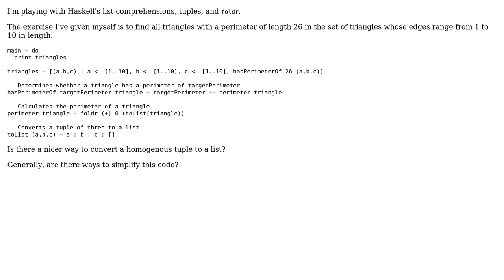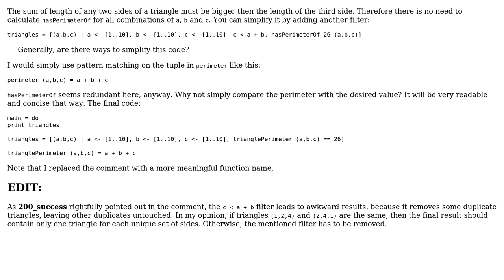Code Review: Filtering triangles (3 Solutions!!)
Code Review: Filtering triangles

With thanks & praise to God, and with thanks to the many people who have made this project possible! | Content (except music & images) licensed under CC BY-SA | Music | Images & others | With thanks to user Will Ness user Matthias Braun user Kapol user Caridorc and the Stack Exchange Network Trademarks are property of their respective owners. You are responsible for your own actions.